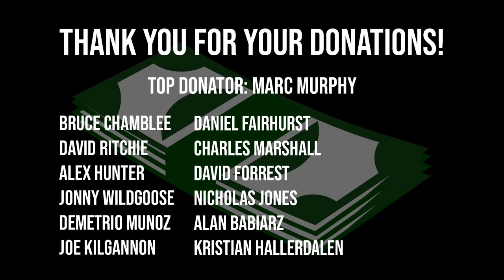My Morning Routine | Professional STRONGMAN